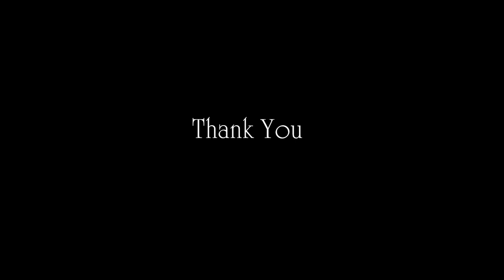King Of The World(Angelfish) Guitar Cover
ガービッジ結成前に、ヴォーカルが組んでいたバンド、エンジェルフィッシュの曲「King Of The World」をギターで弾きました。ベース、ドラムが硬い音作りでニューウェーブな感じのロックです。